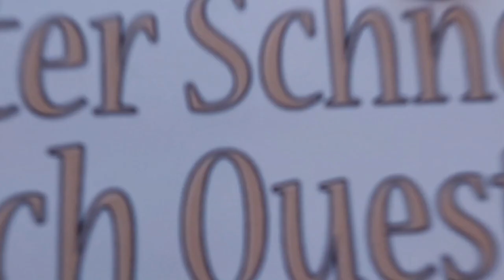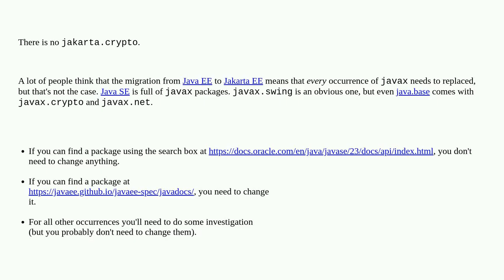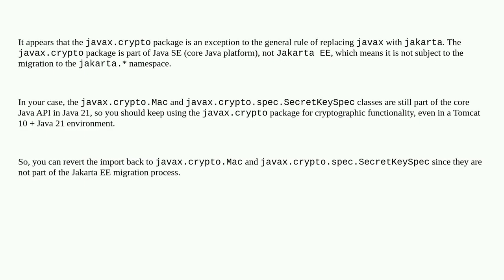javax.crypto to jakarta.crypto necessary?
A special thanks goes out to the community

  java